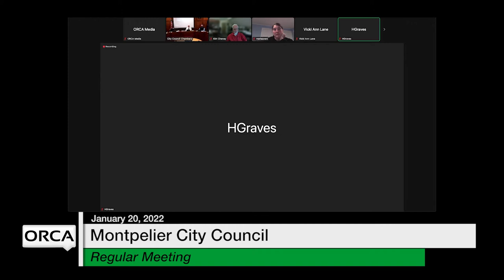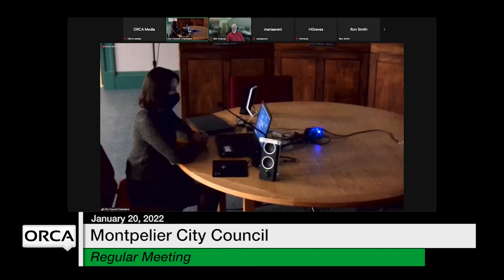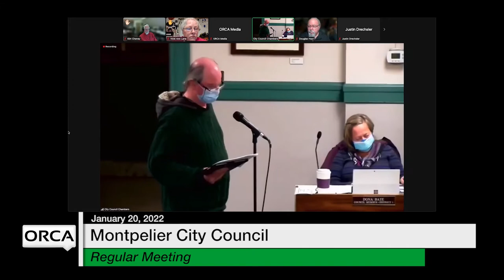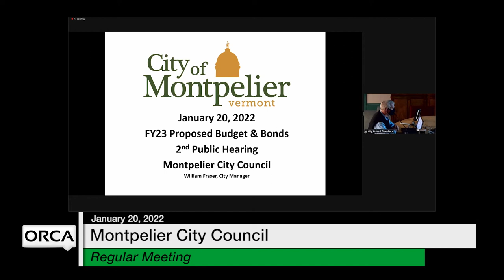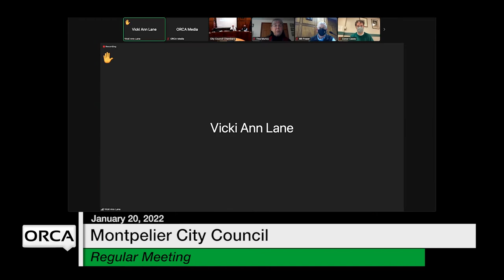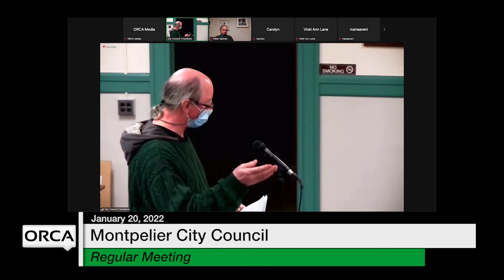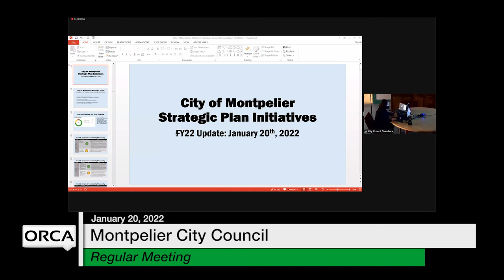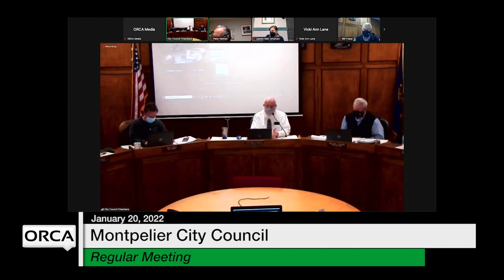Montpelier City Council - January 20, 2022 [MCC]